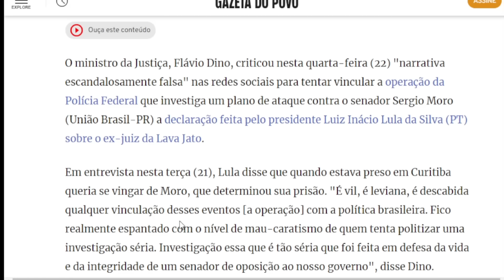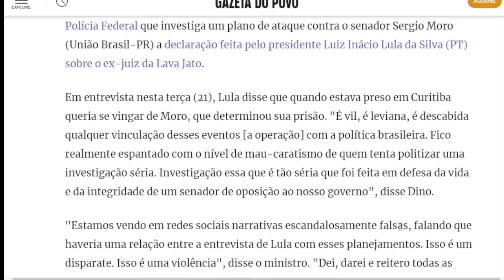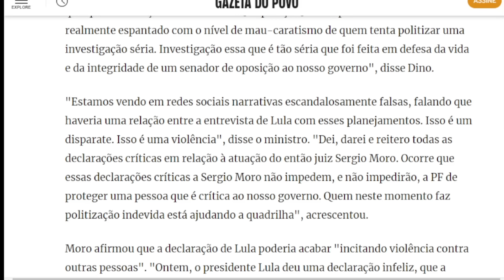NOTICIAS DO BRASIL HOJE!